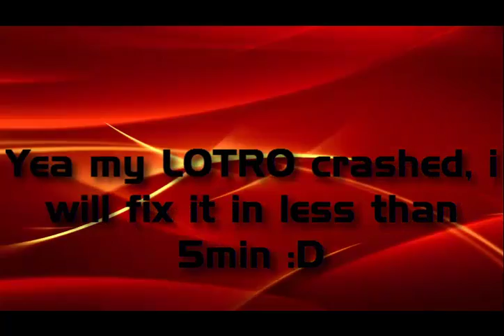Zeke joins the crew - LOTRO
Zeke finds out his gaming skills are triple bogie. He also made his first character.